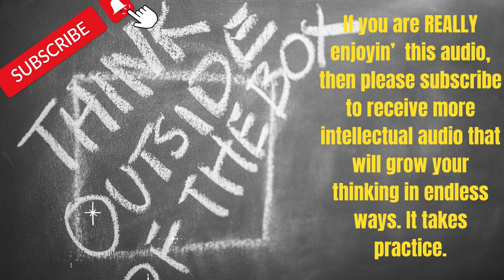Abe's Wisdom: Think OUTSIDE THE BOX!!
✅❤️ BIG SALE at a discounted price! Consider purchasing a gift for a loved one's birthday, New Year, or any other occasion. The most considerate gift you can give to anyone.

 Sources:
Video by Pressmaster from Pexels
Photo by Vlada Karpovic from Pexels